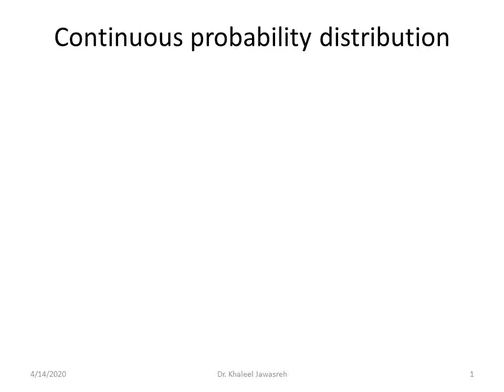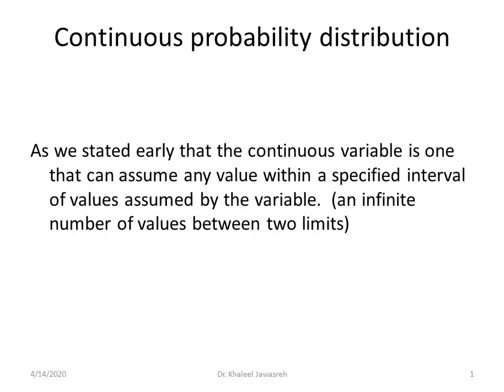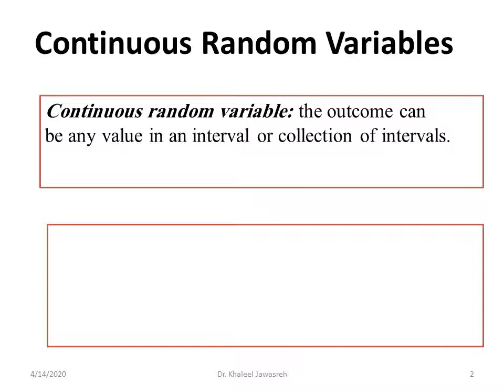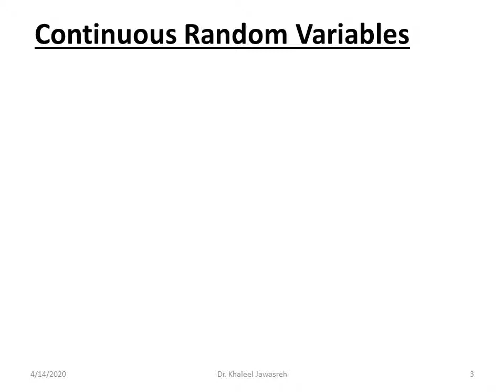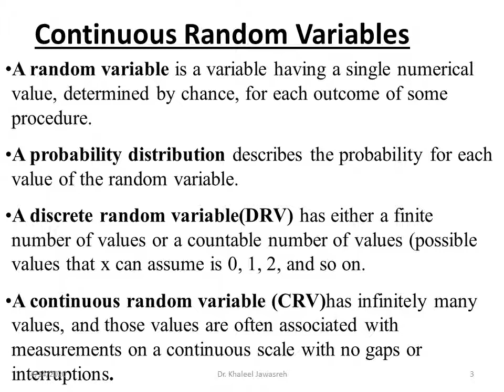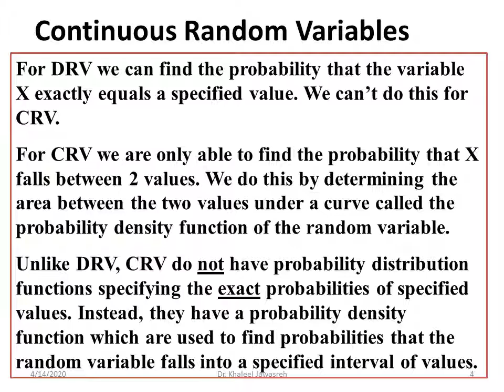Continuous probability distribution 1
Jordan University of Sc. and Tech. (JUST)
Dr. Khaleel Jawasreh